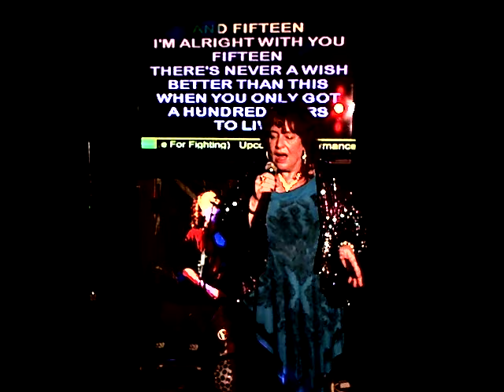SANDI 100 Years 08 04 2019